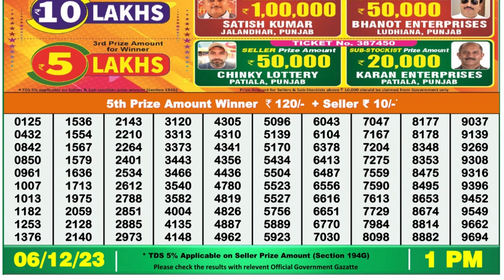🔴 Lottery Sambad Live 01:00pm 06/12/23 Morning Nagaland State Dear Lottery Result Pdf Download